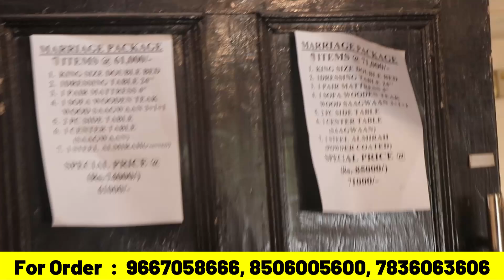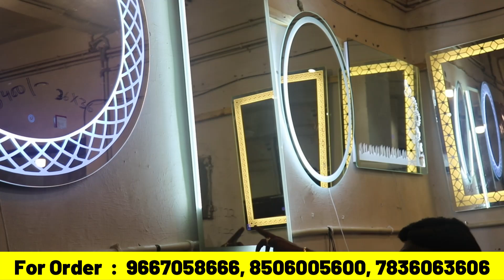यहां मिलेगा ऐसा sofa set जिस पर कूदने से बढ़ेगी उसकी guarantee | Biggest Furniture manufacturer delhi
Sofa Bed Dining Table & Cheapest Furniture Items with Free Delivery | Furniture Market in Delhi

7 days open

Recliner Chairs
Recliner sofa
Bedroom Chairs
Dining Tables
PVC Flooring
Artificial Grass
Yoga Mats
Gym Tiles
furniture market in panchkuian road
luxury Furniture
TV Units
Console Tables
Sofa For Home
Imported Furniture For Home